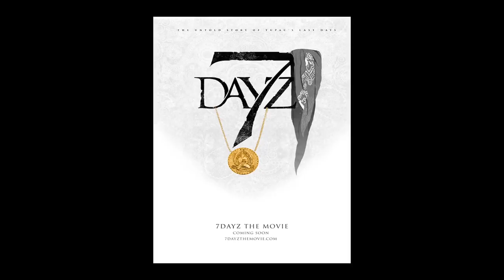Young Noble of The Outlawz Supports 7 Dayz: The Movie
Young Noble of Tupac's Group The Outlawz fully supports the upcoming film "7 Dayz - The Movie" written, directed and co-produced by Tupac's personal filmmaker Gobi M. Rahimi. The film also includes production from producers such as Preston L. Holmes (Juice, New Jack City, Malcolm X, etc.)!